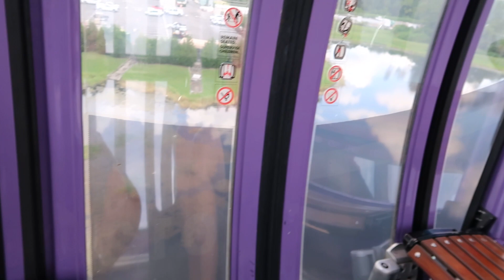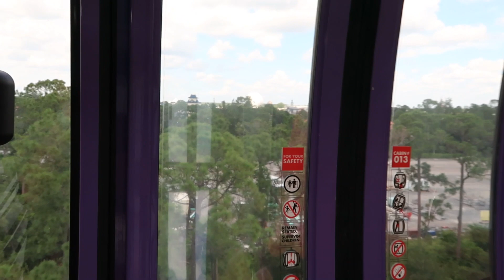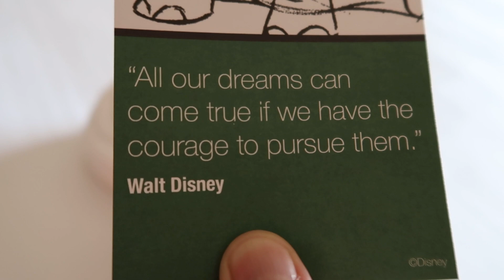Going to Disney World!!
Today, Uncle Larry's going to Disney World!